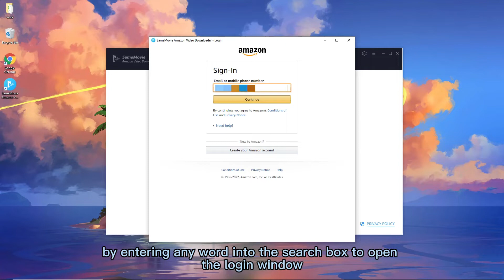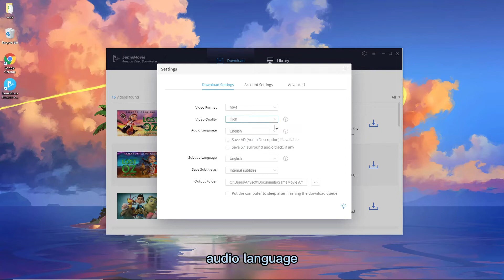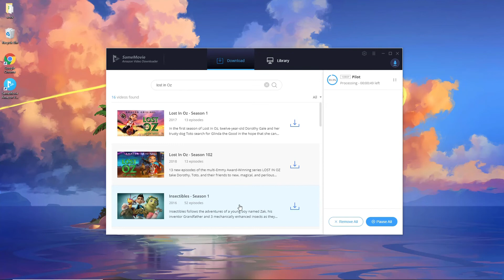How to Download Amazon Prime Videos on PC - 2022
From this video, you can learn an easy and convenient way to download Amazon Prime videos on PC.

Timecodes
0:00 - Intro
0:14 - Features of SameMovie Amazon Video Downloader
0:36 - Download Amazon Prime videos on PC
2:29 - Summary

SameMovie Amazon Video Downloader makes it easy for you to download HD videos from Amazon Prime without the app installed, thus you can watch the downloaded videos offline on any device. It does a great job of downloading movies and TV shows from Prime Video in widely-accepted MP4 or MKV format.

Steps on Download Amazon Video with SameMovie

Step 1: Run SameMovie and login to your Amazon account
Step 2: Customize Output Settings
Step 3: Choose your preferred season and title
Step 4: Choose audio track and subtitle
Step 5: Start to download